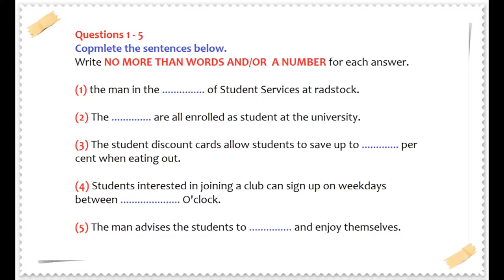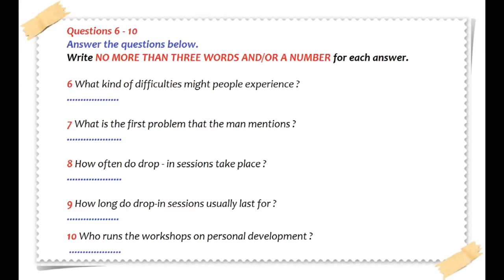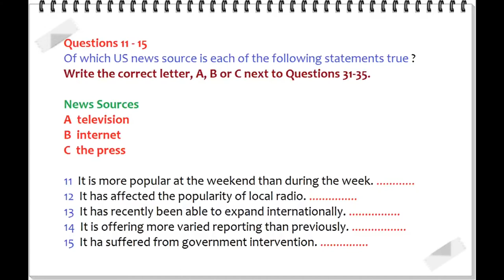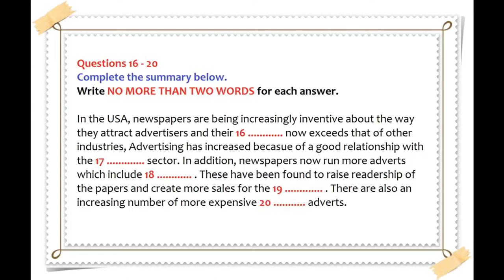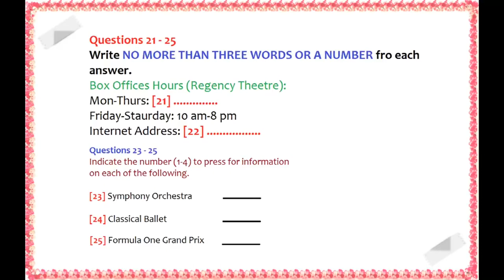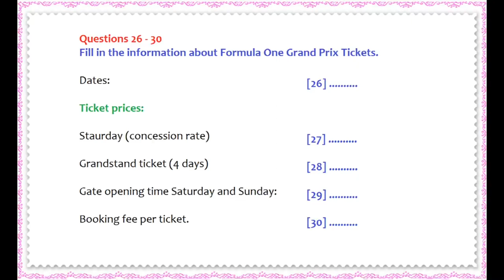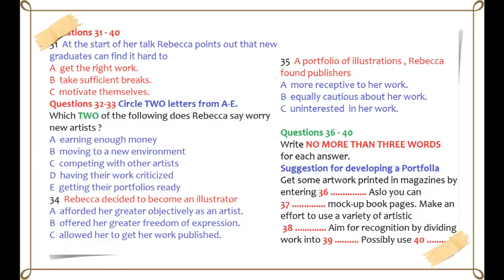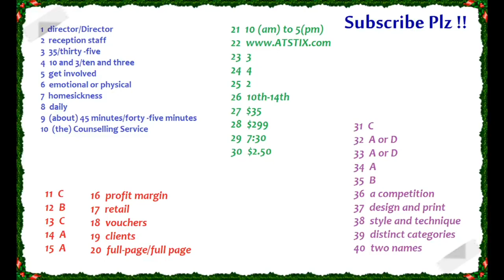IELTS LISTENING PRACTICE TEST WITH ANSWERS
Hello 👋 Everyone !

Welcome to our IELTS Listening  🎧 Practice Test channel 😍😊. We post  latest listening practice tests everyday for potential  and current IELTS candidates.

All practice tests are valid for both British Council and IDP test takers. You can increase your score immensely with these practice tests. Practice everyday until your real exam for better band scores.

Please like 👍 our videos to show your support❤️❤️, tell us your scores in comments section, and share our videos with others who want to succeed in IELTS Listening.

Good luck 🤞.

INSTRUCTIONS FOR LISTENING TEST-

In Listening Test- you will be given time to read through the questions before you listen. You will hear each recording of listening test only once.

As you listen, write ✍️ your answer on the question paper. At the end of the test, you will have 10 minutes to transfer your to the answer sheet in pencil. You may write your answers in lower case or upper case.

Listen to the instructions for each part of the paper carefully and answer all the questions.

You will have 10 minutes at the end of test to copy your answers onto the separate answer sheet; use a pencil ✏️.